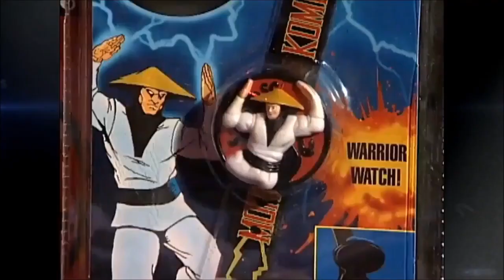Mortal Kombat 25th Anniversary Trailer E3 2017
MK1 MK2 MK3 UMK3 MK4 MKDA MKD MKA MKSF MKMSZ MKSM MK9 MK vs DC Universe MK8 MKT MKG MKX MKXL